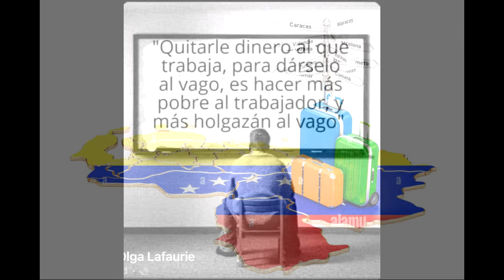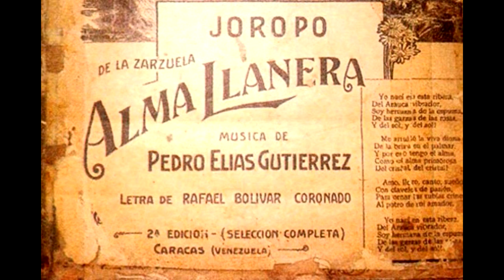Épica y nueva independencia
Con fe en María Corina.

Salve mi gran Venezuela
ya se siente en cada esquina
la Nación toda una escuela.

Pionera Coro y su vela
con valores en vitrina,
evoco a Renny Ottolina
el renacer sin secuela.

Del Orden sin francachela
cual bálsamo y medicina,
sin vicios en la oficina
de un país sin corruptela.

Sin cadenas de vil muela
que todo lo contamina,
de costosa gasolina
de iraníes en tutela.

En honor a la zarzuela
Alma Llanera sin boina,
en unión y aurea mina
la familia es blanca tela.

La paz por su cielo vuela
ave de raíz divina,
de procera estirpe trina
soberana se revela.

Se presiente roja estela
con miedo que determina,
la mentira su rutina
del régimen sanguijuela.

Retorna como clientela
Dios en nívea neblina,
el mal y plaga dañina
reciben aguda espuela.

Ya se marchan sin cautela
toda la mafia asesina,
de la América Latina
Satán tal vez les consuela.

Lo dice con pluma fina
este bardo centinela,
duélale a quienes le duela
el circo se cae en ruina.